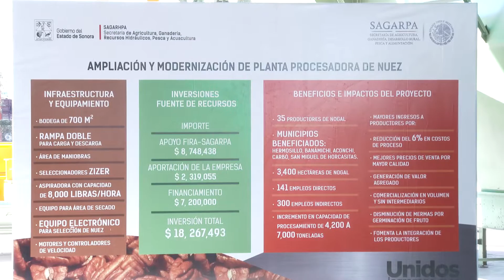Recorrido por planta beneficiadora de nuez.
La Gobernadora Claudia Pavlovich, acompañada del Secretario de SAGARPA, José Eduardo Calzada, recorrieron la planta beneficiadora de nuez en Hermosillo, que gracias a los recursos federales ha sido ampliada y modernizada beneficiando a los productores sonorenses.